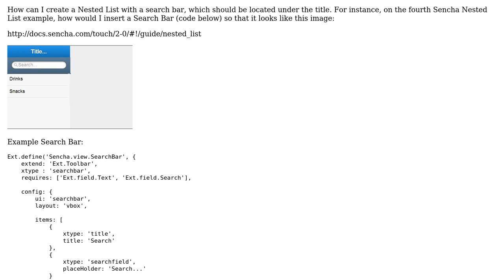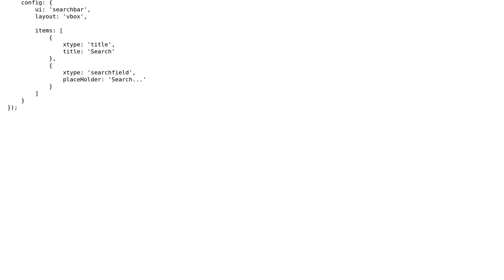How to add a Search Bar to a Nested List?